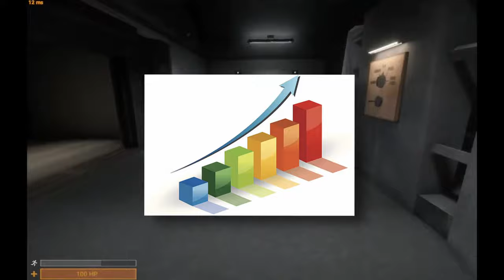DOWNFALL OF SCP: SECRET LABRATORY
In this thrilling video, explore the mysterious world of SCP Secret Laboratory and witness its downfall. Join us as we uncover the secrets and challenges within this immersive gaming experience. 🎮🔥

In this video, I'm going to tell you the story of the downfall of SCP Secret Labratory. This video is designed for gamers who want to know what happens in the game, and why the game is so popular.

If you're a fan of the SCP series of video games, then you need to watch this video! It'll give you a better understanding of what's going on in the game, and why it's so popular. From secret labs to terrifying creatures, this video is a must-watch for fans of the series!